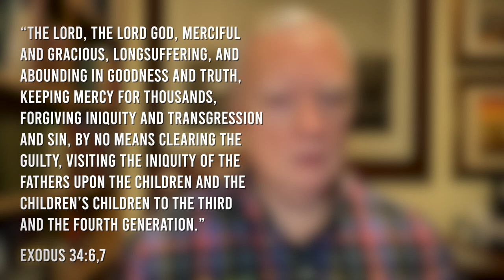Fireside Friday: The Tapestry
This is a story about the Master-Weaver and His remarkable skill. His creativity is enjoyed not only when the varied threads are seen but also when they disappear for awhile, only to reemerge, but this time in a different arrangement. Some threads are dark, others light. Patience and trust in the Weaver is needed, especially because right now we only see the tangled underside. But still, the pattern is unmistakable.